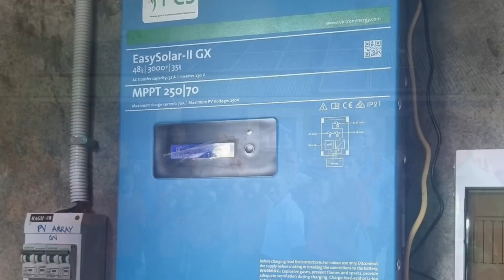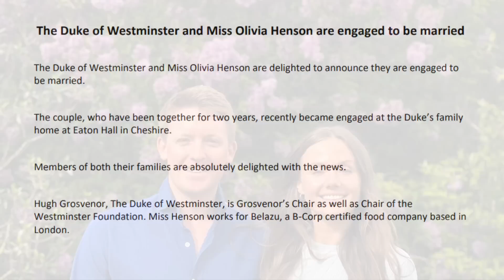Princess Alexandra: Married! Crown Princess Mary of Denmark Visits Vanuatu! Plus, Other Royal News!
All the latest royal news from the royal houses of Denmark, the Netherlands, Sweden, and the United Kingdom as well as from the Grand Ducal House of Luxembourg and the Principality of Monaco.